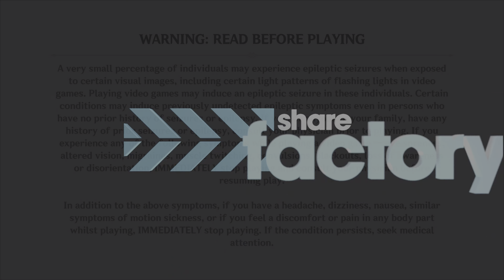Genshin Impact part 364